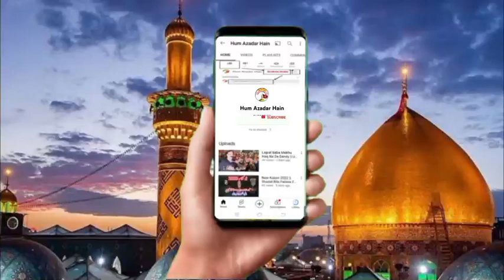Pardy Main Rany Waly Zara Shamni To A || Nujawan Tanzeem Shahzada Ali asghar Maingan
admin : Hum Azadar Hain(Zorain Abbas Awan)

More Social Media Account 👇🏻👇🏻👇🏻👇🏻👇🏻